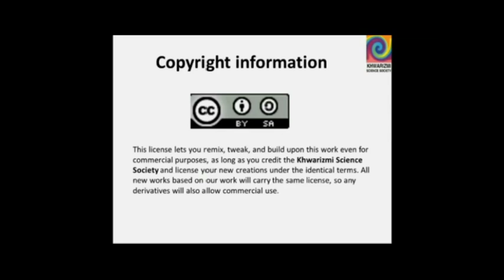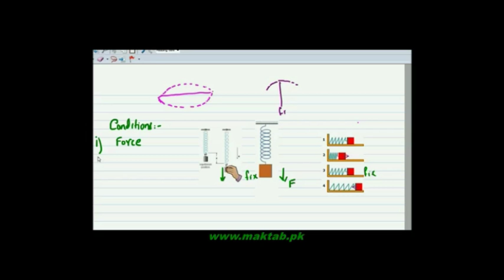F.Sc. Physics Book1, CH 7, LEC 1: Oscillatory Motion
This video lecture from Oscillatory Motion (F.Sc. first year physics) covers The Concept of Oscillation, Its examples and detailed Explanation. Find more e-learning material and educational video lectures in Urdu at maktab.pk. These videos are free to use for promotional and commercial purpose by keeping the credits to Maktab.